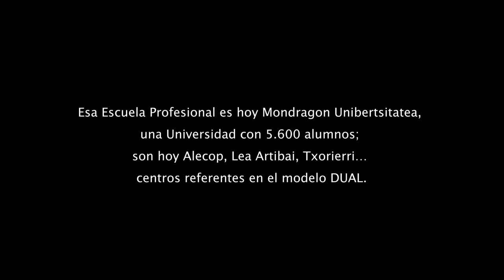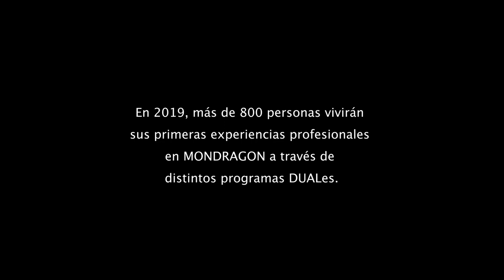Fagor Arrasate MONDRAGON Dual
Impulsa tu carrera profesional con la formación Dual en MONDRAGON. Una formación en alternancia donde estudias y trabajas para ganar experiencia y accedes al mundo profesional.

En 1956 cinco estudiantes de la Escuela Profesional crearon la primera cooperativa de MONDRAGON. Desde entonces, la cercanía entre la formación y la empresa está en nuestro ADN. Nacimos y somos duales.